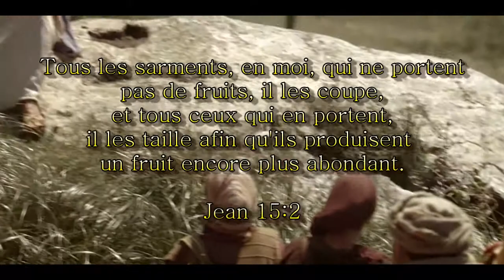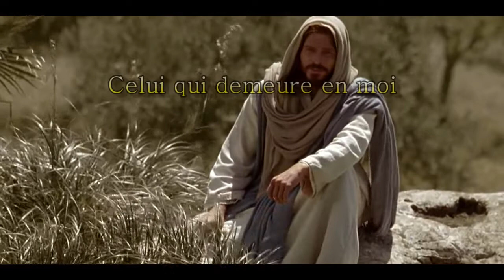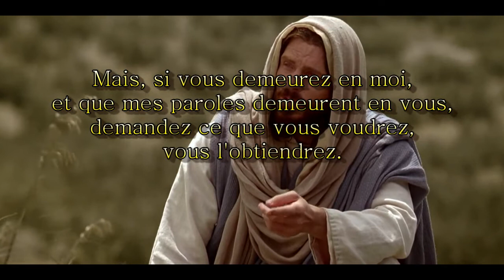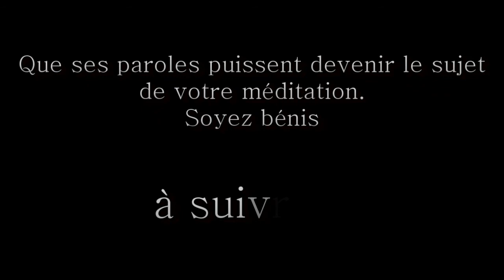Les paroles de Jésus partie 7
Voici la partie 7 des paroles de Jésus! A méditer!